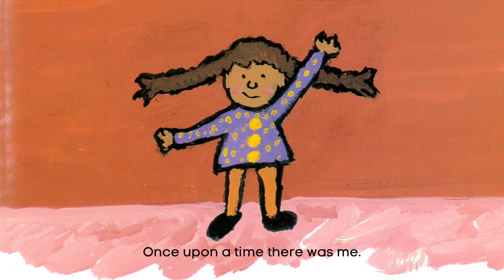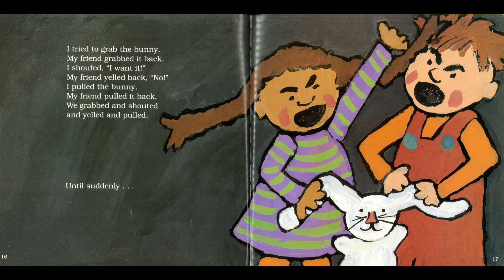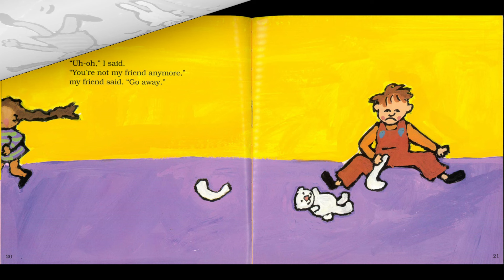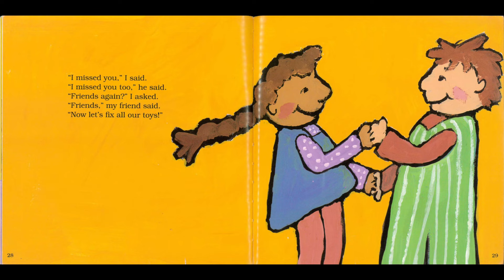My Friend and I by Lisa Jahn-Clough | Read Aloud Children's Book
Two small children become friends and have wonderful days playing together with their toys. But when one friend gets a new toy that he is reluctant to share, the friends are no longer so friendly. This story, told in clear, simple dialogue with bright illustrations, gives insight into the complications that can threaten even the best of friendships. The youngest audience will delight in the simple resolution that mends these friends' relationship as well as their toy.